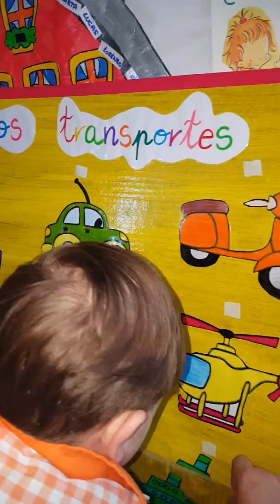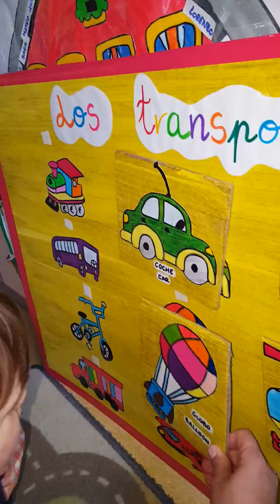Mateo Bolado se sabe los medios de transporte.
Aprende con 2 añitos los medios de transporte en la guardería mimos.